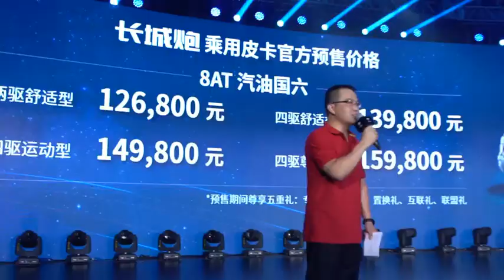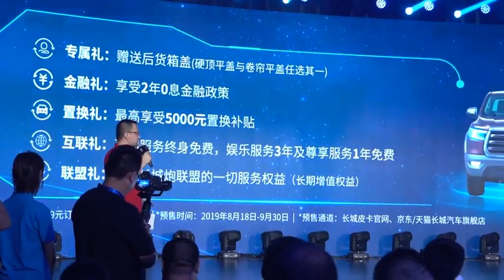Great Wall Motors All New Pickup Brand & P Series(Pao) Pickup Launch in China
Great Wall Motors (GWM) officially released its new pickup brand “Pao” (“Pao” means “cannon” in Chinese”) or P-series at the Beijing GWM Brand Experience Center on oAugust 18, 2019. The new pickup truck model with the new badge also appeared at the same time, and announced the pre-sale price of 126,800 to 159,800 yuan (~US$18,001 - US$22,685).